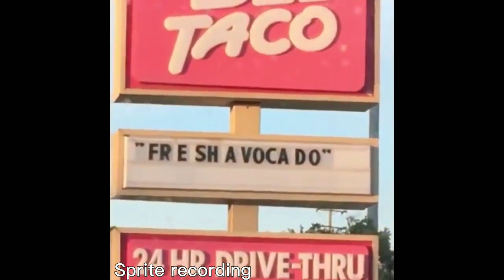My lore sessions but i put them in a vine comp (Part 2) *FT. Friends ocs*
I swear its always dec when i loose motivation for le animation.. ;-;